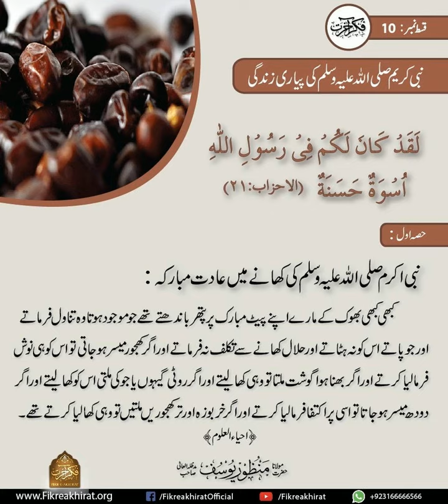Food of Hazrat Muhammad S.A.W part 1 خضرت محمد صلی اللہ علیہ وسلم کا کھانا مبارک